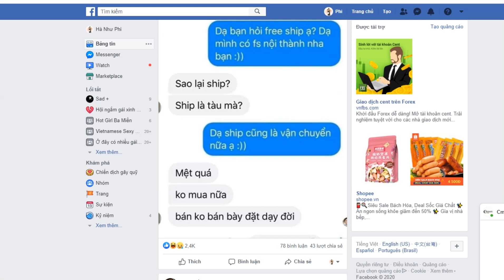FALLS AND FAILS FUNNY COMPILATION - Kung Fu Hank vs Talking Tom | Talking Tom Gold Run